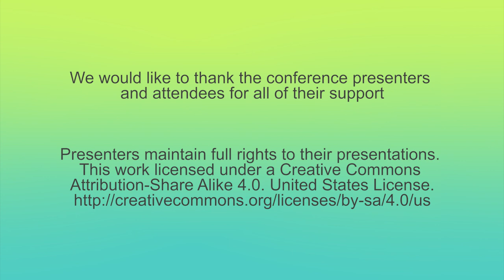AlterConf Boston 2014 - Rise of the Diary Game by Caelyn Sandel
As game development tools become more accessible, cheaper, and better distributed, voices that were previously given no platform in game design are finding new ways to speak up. The past few years have seen the development of unprecedented numbers of personal narratives in small games, many of which are written by and for marginalized people, and some of these games have received a lot of attention -- both good and bad. Caelyn Sandel will share a perspective on the rise of 'diary games' and similar interactive media from marginalized game designers, exploring the value in these creations as well as the pushback they receive.